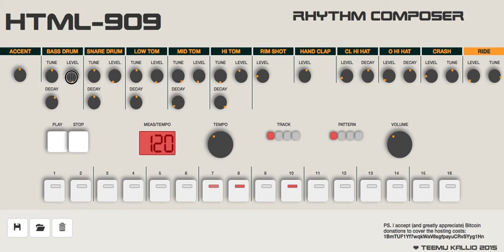HTML-909 Jam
I made a pattern that I liked with HTML-909, but there was no way to share it, so I took this screen recording while jamming with it.